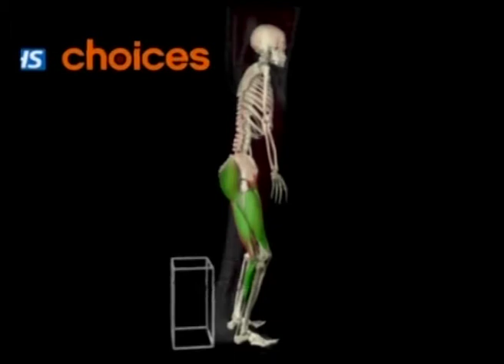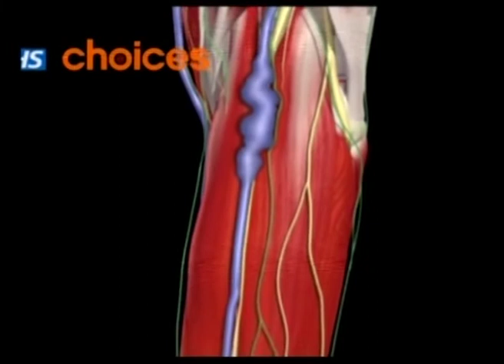اهم 3 اسباب للاصابة بدوالى الساقين